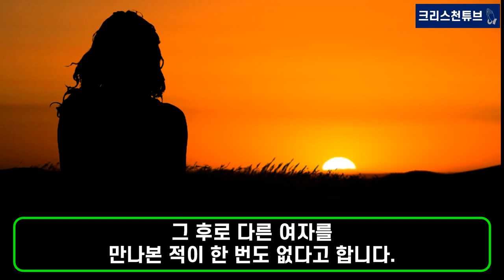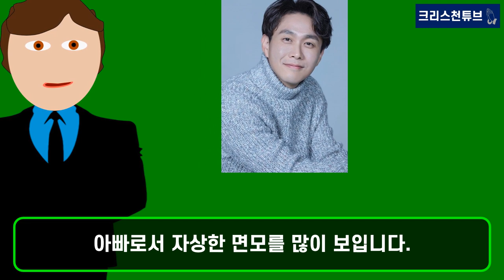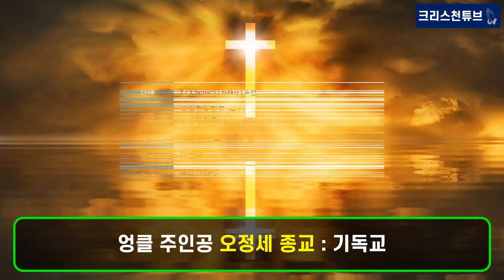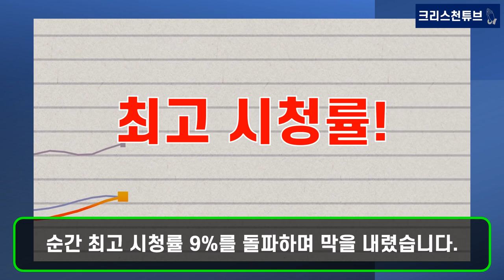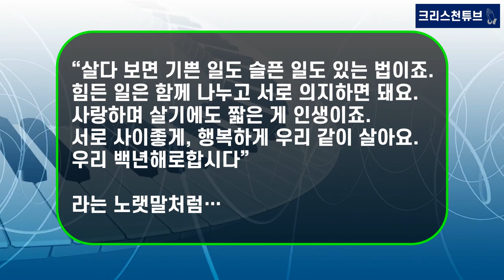[기독교 연예인] TV조선 드라마 '엉클' 착한 드라마의 역습! '엉클' 주인공 오정세가 정말 궁금하다! 아내를 초등학교 6학년 때 만나 결혼까지 골인 한 순애보의 주인공!